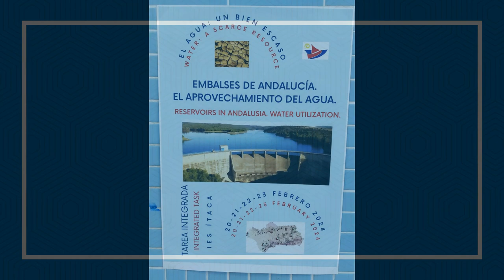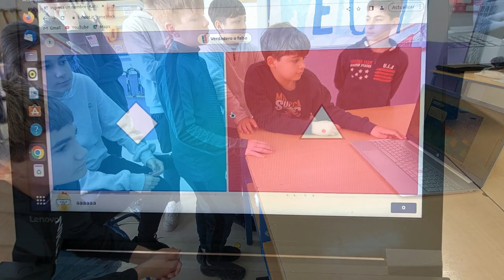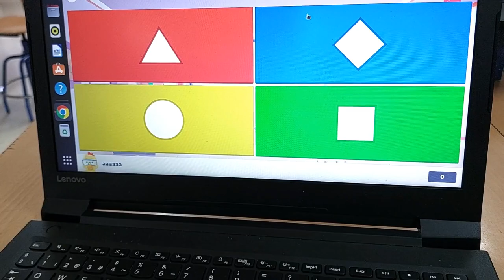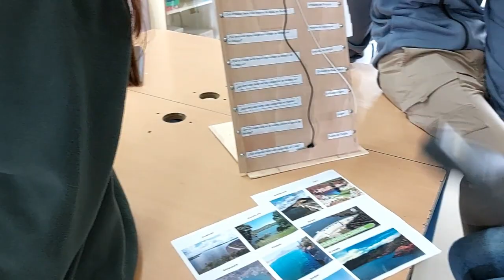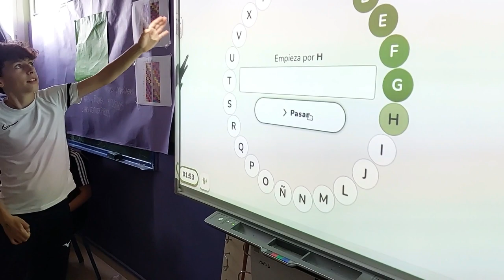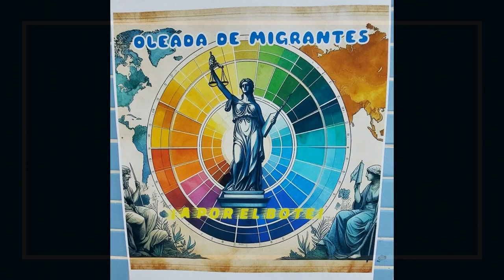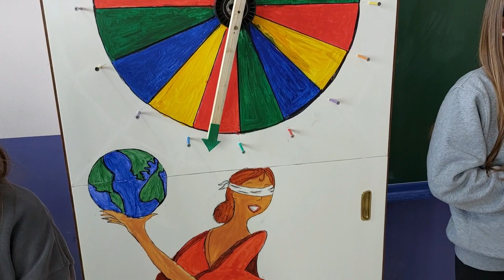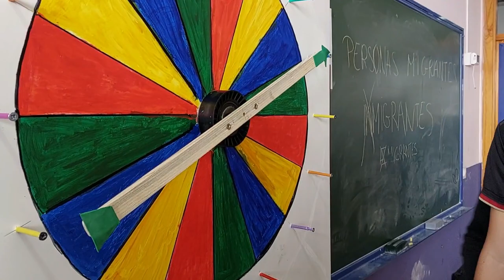TAREA INTEGRADA A NIVEL DE CENTRO 3. IES ÍTACA. "EL AGUA, UN BIEN ESCASO". FEBRERO 2024.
A través de los 4 vídeos que publicamos, podéis conocer algunas pinceladas de los 14 talleres, más el de prensa, realizados por el alumnado y profesorado en la Tarea Integrada a Nivel de Centro, realizada en febrero de 2024, sobre el ODS nº 6 titulada: "EL AGUA, UN BIEN ESCASO".